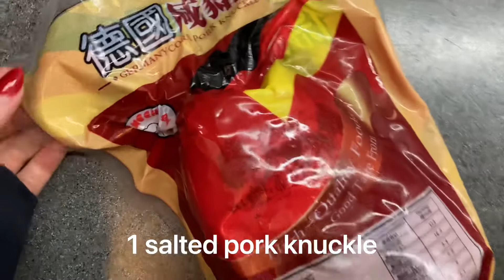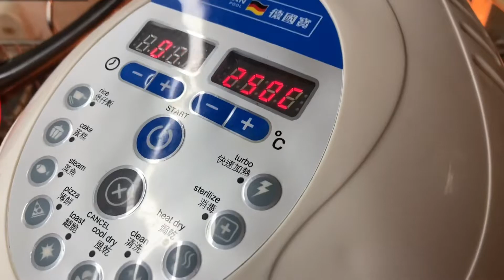炸豬手 - Crispy Pork Knuckle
You can either deep fry or oven bake, both would give you a crispy crunchy pork crackling

**Tips**
1. The more holes you prink the more crispier and bubblier the skin will be
2. Leave the pork knuckle dry overnight uncovered in the fridge to ensures the skin is dry enough to give you the perfect crispy crackling
3. The salt and vinegar mixture helps pull out the moisture from the skin

Ingredients:
- 1 salted pork knuckle
- 3 star anise
- 1/2 cinnamon stick
- 1 bay leaf
- 2 slices of ginger
- handful of Sichuan peppercorns
- handful of spring onions
- rose Chinese liquor (玫瑰露酒)
- 1-2 tbsp white vinegar
- 1 tsp salt